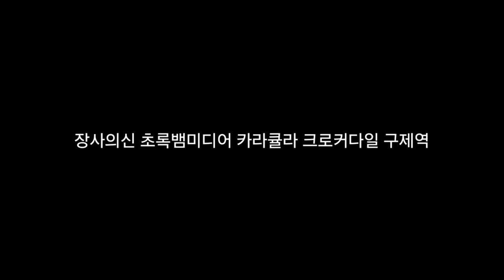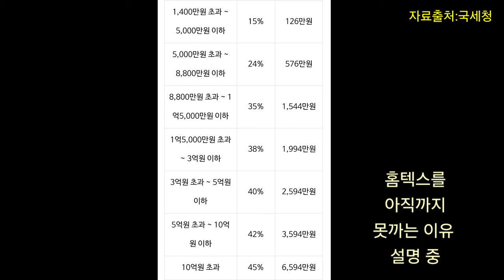(장사의신 논란) 은현장 초록뱀 미디어 둘다 전혀 문제가 없는 이유에 대해 정확히 알려드립니다 (Feat.카라큘라 구제역 크로커다일)